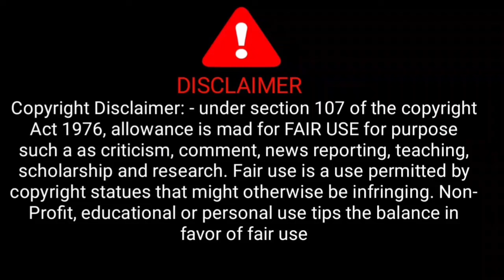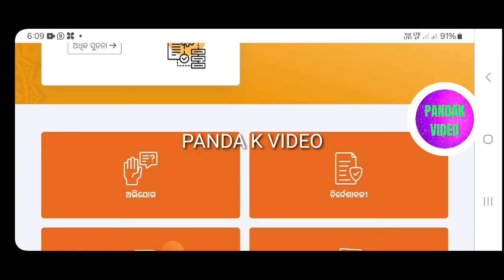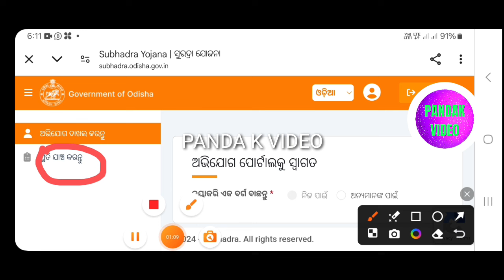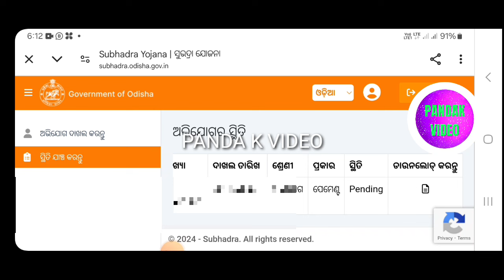ସୁଭଦ୍ରା ଯୋଜନା ଅଭିଯୋଗ ସ୍ଥିତି pending 👉 reject ଅଛି କେମିତି ଜାଣିବେ | subhadra yojana status check